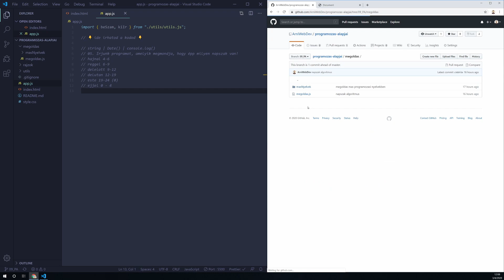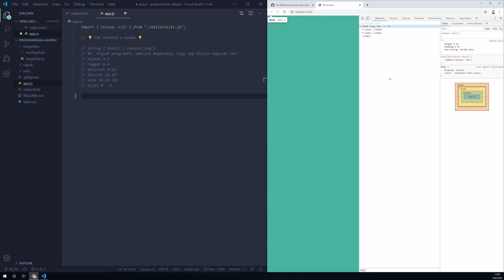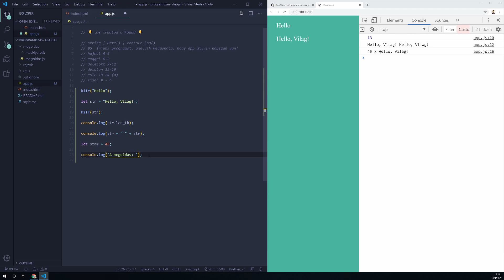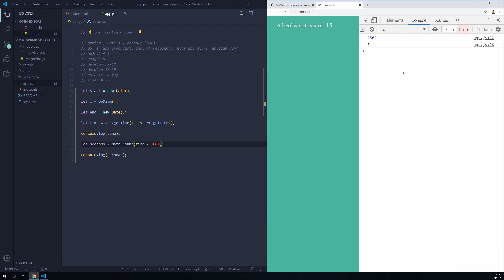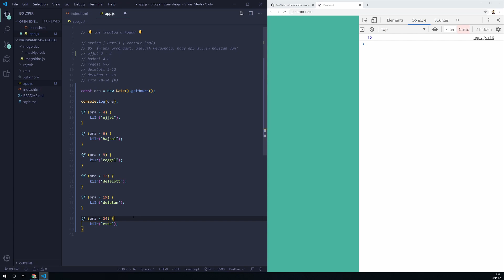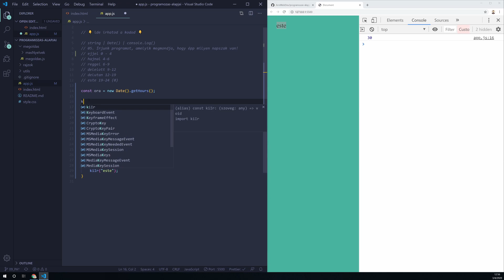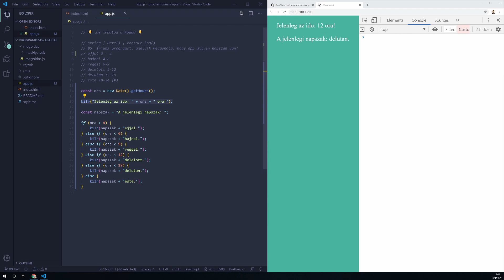09. String típus | Date object | console.log | Programozás alapjai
Helló, a mai rész egy JavaScript heavy rész lesz. Date objectet, stringeket és if-else illetve else-if struktúrákat fogjuk használni.

Fő témáink:

String típus vagy magyarul karakterlánc. Ennek a típusnak a segítségével tudunk karakterműveleteket végrehajtani.

Date object egy beépített JavaScript object, rengeteg hasznos metódussal, amelyek segítségével idővel kapcsolatos műveleteket tudunk végrehajtani.

A console.log() függvénnyel akármit kiirathatunk a böngésző consoljába.